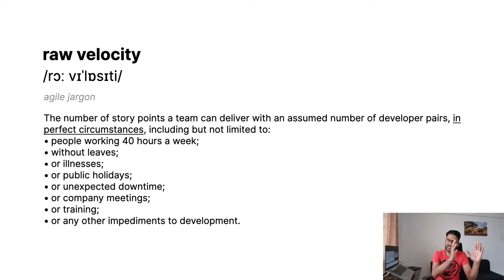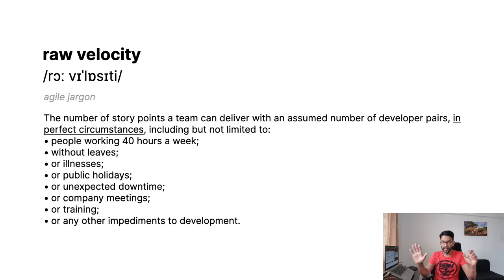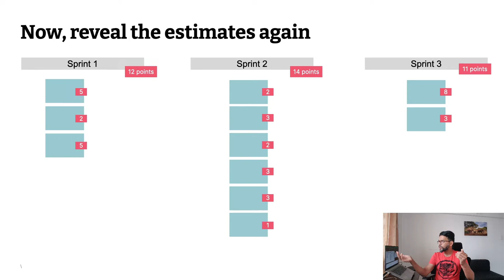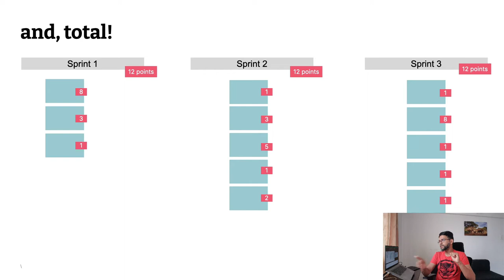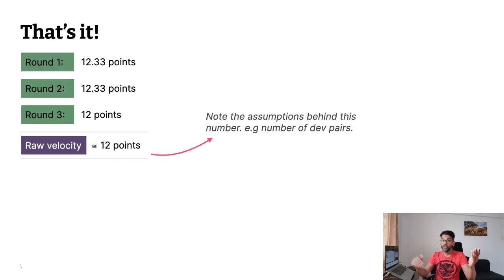How to play the velocity game